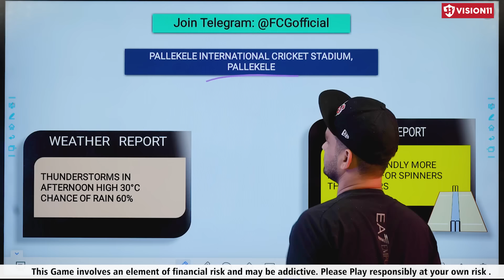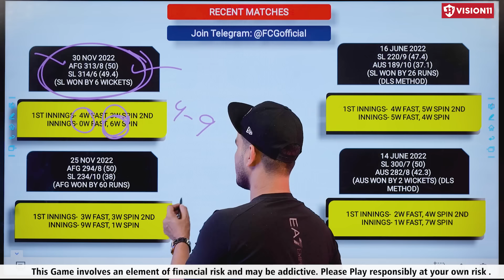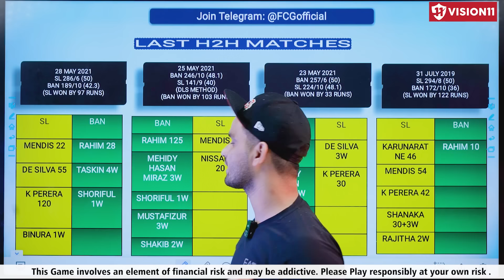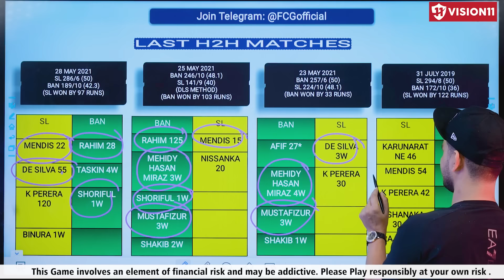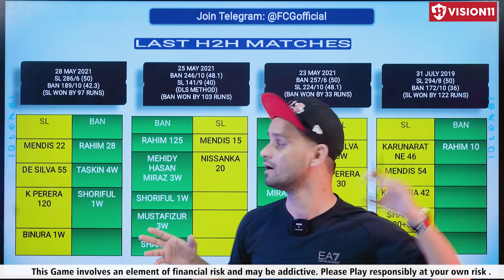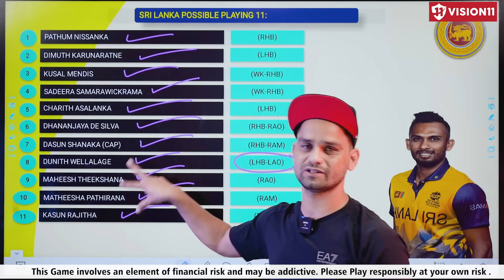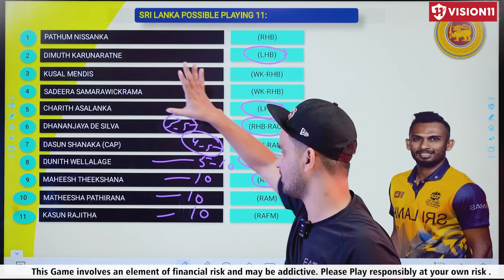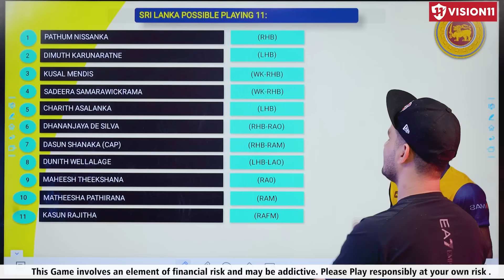BAN vs SL Dream11 Team । SL vs BAN Dream11 Team Prediction I Today Match Dream11 Team Asia Cup 2023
video contains..

BAN vs SL 2nd ODI Match Dream11,
BAN vs SL, SL vs BAN,
today 2nd odi match dream11 team,
BAN vs SL dream11 today,
BAN vs SL dream11 2023,
Bangladesh
vs Sri Lanka,
Bangladesh vs Sri Lanka Match, ODI,Asia cup
BAN vs SL, SL vs BAN 2023,
today Match Dream11 ,
today Match Dream11,
Anurag Dwivedi,Asia Cup 2023,FCG
BAN vs SL Dream11 Team
BAN vs SL dream11 ODI
BAN vs SL dream11 Prediction
dream11 ban vs sl
BAN vs SL dream11 today match
BAN vs SL dream11
dream11 ban vs sl odi 2023
BAN vs SL dream11 2nd ODI Match
BAN vs SL d11 Team
BAN vs SL dream11 2nd ODI 2023
BAN vs SL 2023 d11
BAN vs S

IPL Dream11
Dream11 Team
Dream11.com
Dream11 Teams,
Fantasy News,
Fantasy Experts,
Fantasy Videos,
IPL2021 Dream11IPL2021